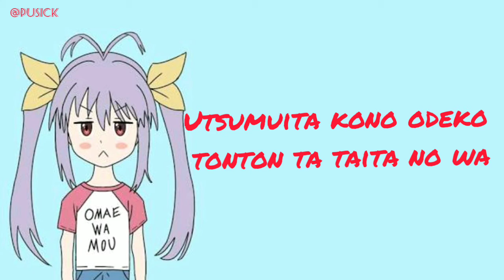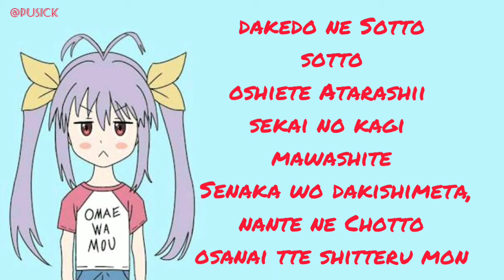Omae wa mou shindeiru - already dead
Thanks

[Romanized:)

Utsumuita kono odeko tonton ta taita no wa

Kimi nano kana? chigau no kana? Me wo aketai no ni mada kowain da Yuuyake tte nan da ka samishii Onegai, matte Mou sugu motto motto yobu kara

Kimi nano kana? chigau no kana? Me wo aketai no ni mada kowain da Yuuyake tte nan da ka samishii

Onegai, matte Mou sugu motto motto yobu kara Atarimae mitai na kotoba nante yamete yo Datte hoshii no, honto no kimochi dake Mada, mada, kodomo datte iun desho Wakatteru no kawaritai no dakedo ne

Sotto sotto oshiete Atarashii sekai no kagi mawashite Senaka wo dakishimeta, nante ne Chotto osanai tte shitteru mon

[Japanese:)

俯いたこのおでこトントン叩いたのは きみなのかな?違うのかな? 目を開けたいのにまだ怖いんだ 夕焼けってなんだかさみしい お願い、待って もうすぐもっともっと呼ぶから あたりまえみたいな言葉なんてやめてよ だってほしいの、ほんとの気持ちだけ まだ、まだ、こどもだって言うんでしょ 夕焼けってなんだかさみしい お願い、待って もうすぐもっともっと呼ぶから あたりまえみたいな言葉なんてやめてよ だってほしいの、ほんとの気持ちだけ まだ、まだ、こどもだって言うんでしょ わかってるの変わりたいのだけどね そっとそっと教えて 新しい世界の鍵回して 背中を抱きしめたい、なんてね ちょっと幼いって知ってるもん

[English translation:]

The one who started rap-tap-tapping on my downcast

brow Was it you, I wonder? Am I wrong I wonder? I want to open my eyes but I'm still scared

Sunset... somehow it's sad

Please, wait for me Because, i'll call for you lots and lots very soon. Stop saying things that seem so ordinary! After all, I just want your true feelings You say I'm still just a child right? Sunset. somehow, it's sad Please wait for me

Because I'll call for you lots and lots very soon.

Stop saying things that seem so ordinary! After all I just want your true feelings You say I'm still just a child, right? I know that! I want to change, though Please teach me, softly, softly. Turn the key to a new world I want to hug you from behind, or something like that I know I'm just a bit immature